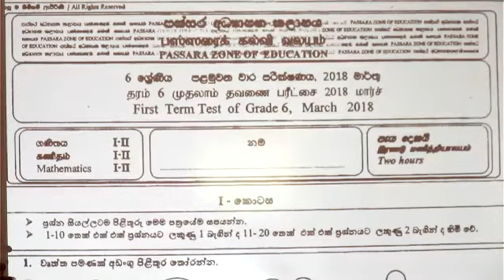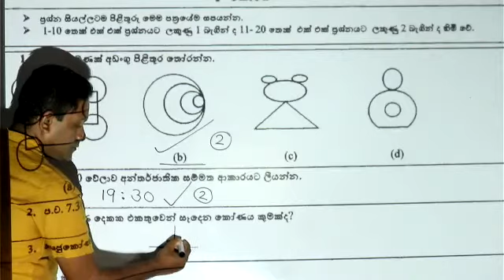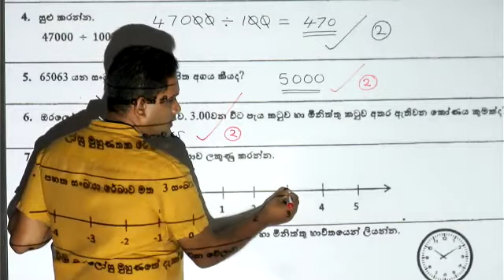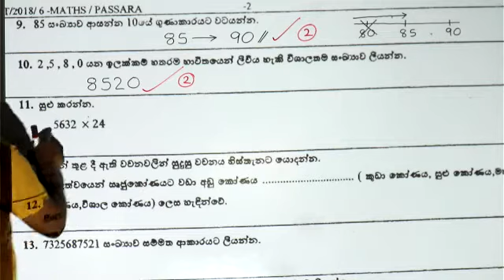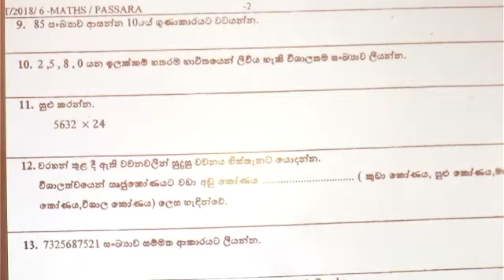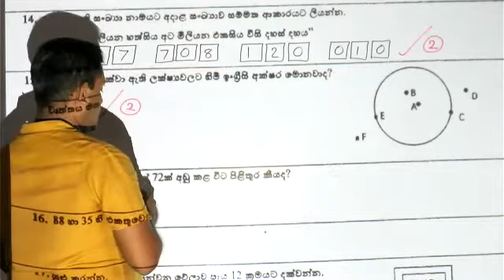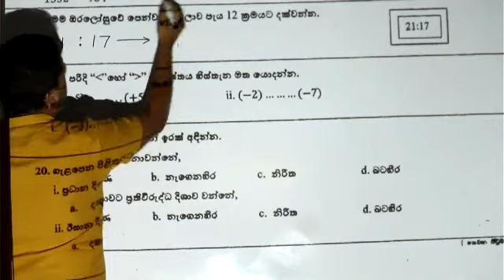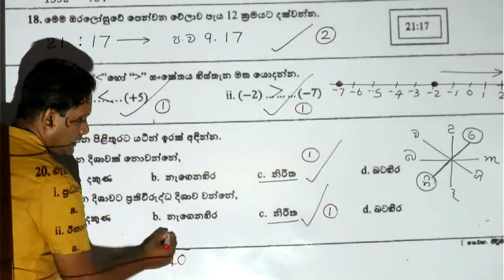6 වසර - ගණිතය - 2019 පළමු වාර පරීක්ෂණය , පස්සර අධ්‍යාපන කළාපය(1 කොටස)